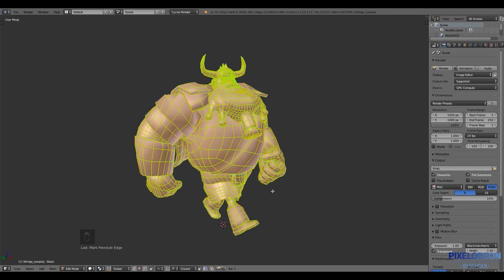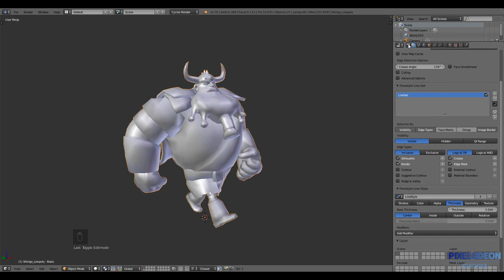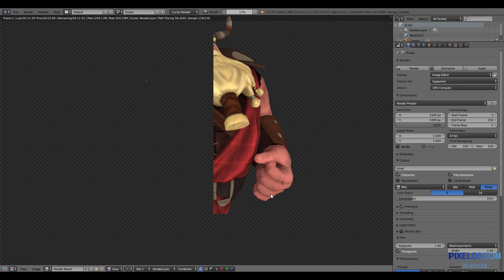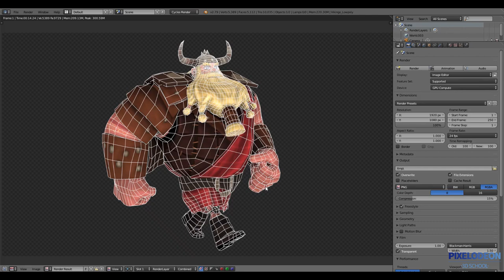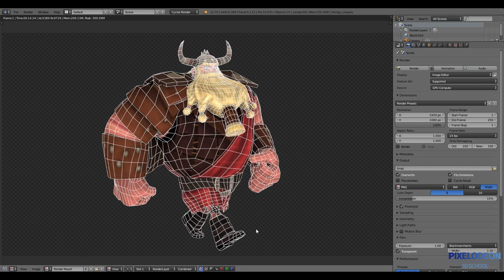Hacer Render Wire con Cycles y Freestyle // PIXELODEON 3D School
En este tutorial veremos como sacar uno de los render más usados en la presentación de personajes como es el Render Wire "Alámbrico".

Usaremos Cycles y Freestyle para poder fácilmente personalizarlo.

En otro tutorial veremos como mezclar en composición el render normal y el wire para una buena presentación.

Dejadnos en comentarios qué otros tutoriales os gustaría ver